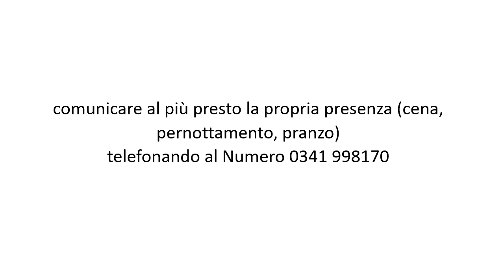domenica della casa ottobre 23